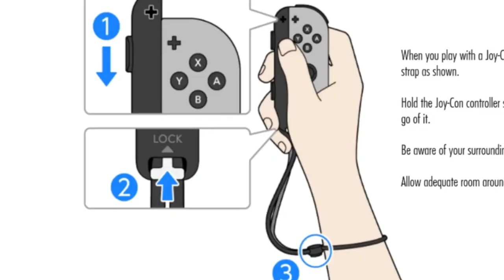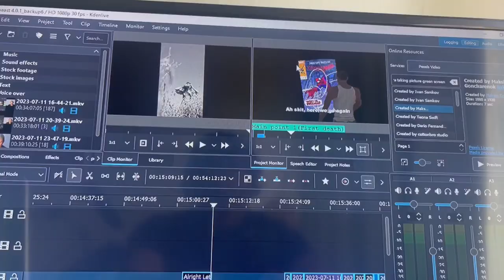Skyrim but its HELL!!(i do a mrbeast challenge/💀)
Skyrim But I Challened Myself To Reach Whiterun Without dying or else…

Embark on a truly one-of-a-kind Skyrim adventure with me as I take on the ultimate challenge – reaching Whiterun without a single death, all while chanting "MrBeast" a whopping 100 times for each unfortunate demise. But here's the twist: no healing allowed, and the difficulty is cranked up to legendary! Brace yourselves for an epic playthrough filled with triumphs, failures, and over 2000 repetitions of the MrBeast mantra.

In this captivating journey, I delve into the vast world of Skyrim mods, exploring the latest additions in the 2023 landscape. The Anniversary Edition brings a fresh perspective to the game, and I'll showcase its features as I navigate through this perilous adventure. Join me in this Let's Play Skyrim series, where every decision could mean the difference between success and failure.

Will I emerge victorious against the challenges of legendary difficulty, or will Whiterun remain an elusive destination? Follow along as I share insights, strategies, and perhaps a few humorous moments during this gripping playthrough. Skyrim enthusiasts, mod lovers, and MrBeast fans alike, this is an adventure you won't want to miss! Strap in for a wild ride through the iconic landscapes of Skyrim, accompanied by the repeated echoes of "MrBeast." Additionally, catch a glimpse of the Tesla Model Y, because why not add a touch of modern luxury to this medieval fantasy?

It's not just a playthrough; it's an immersive experience filled with surprises, humour, and the relentless pursuit of Whiterun.